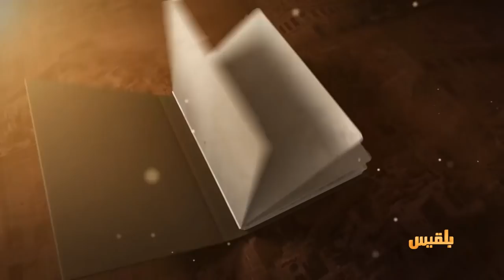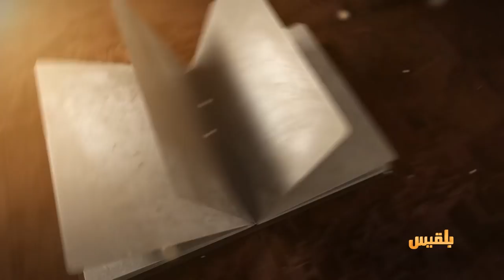حكايات حضرمية | صناعة الكعك والحلوى في سيئون